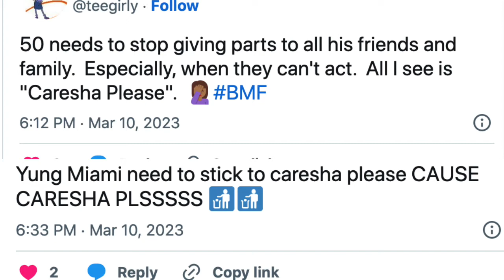Yung Miami BMF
Yung Miami's debut on BMF was met with laughter by fans of the show who questioned her acting skills.